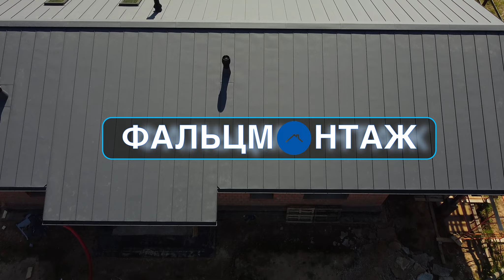Отделка лобовой и вентилируемого конька. ФальцМонтаж Москва